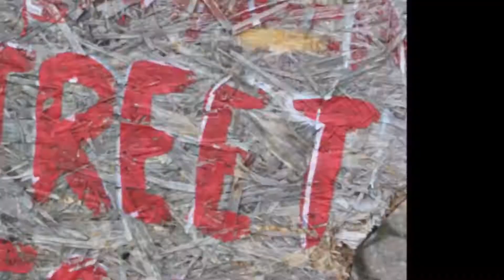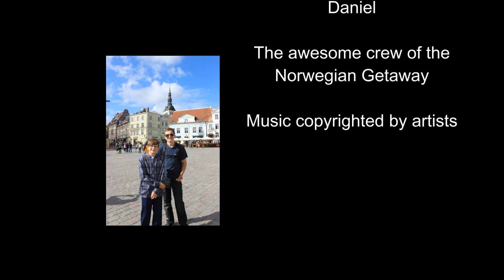Team Welsh 2017 - Baltic Cruise on the Norwegian Getaway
Come along as nine days is edited down to nine minutes.  We'll board the Norwegian Getaway in Copenhagen, Denmark and travel to Berlin (Warnemunde port), Germany, then onto Tallinn, Estonia, incredible St. Petersburg, Russia, then Helsinki, Finland and finally Stockholm (Nynäshamn port), Sweden.